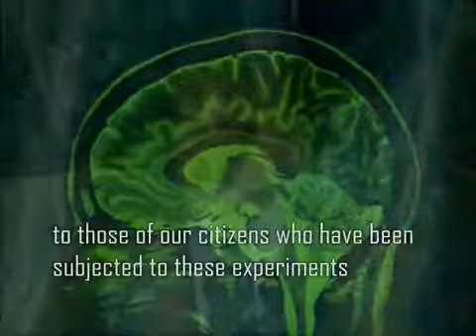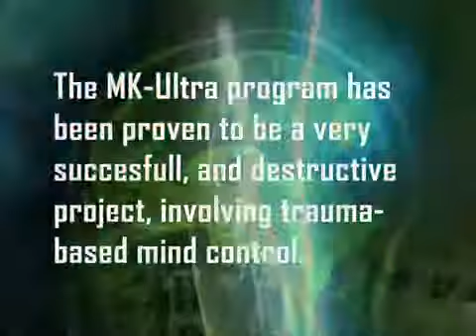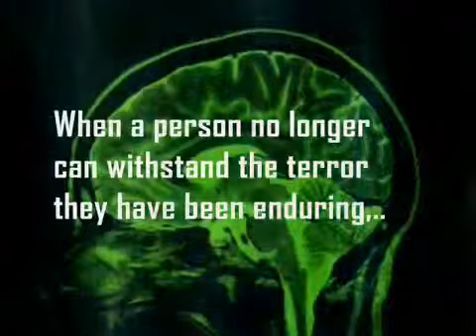MK-Ultra - Mind Control